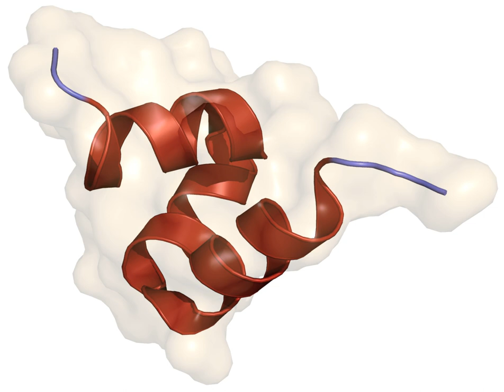Osteocalcin | Wikipedia audio article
This is an audio version of the Wikipedia Article:
Osteocalcin

SUMMARY
Osteocalcin, also known as bone gamma-carboxyglutamic acid-containing protein (BGLAP), is a noncollagenous protein hormone found in bone and dentin. Because it has gla domains, its synthesis is vitamin K dependent. In humans, the osteocalcin is encoded by the BGLAP gene. Its receptor is GPRC6A.